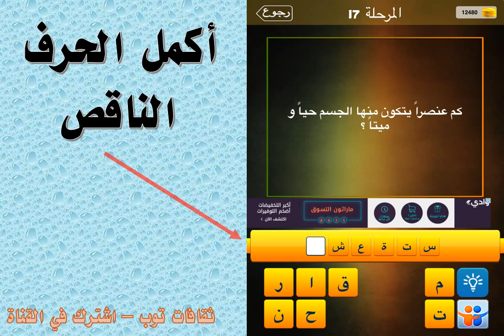كم عنصرا يتكون منها الجسم حيا وميتا؟